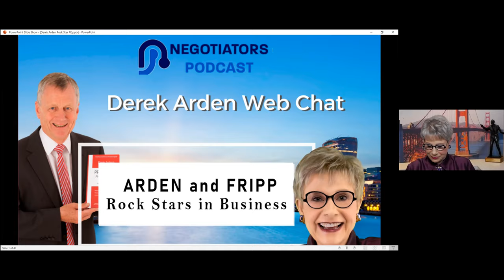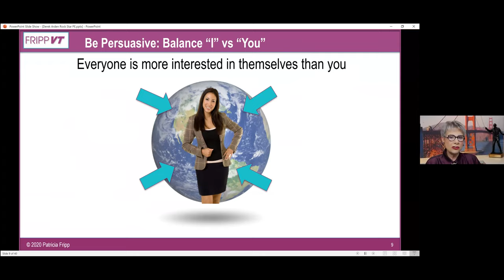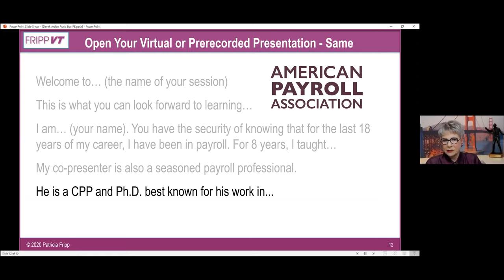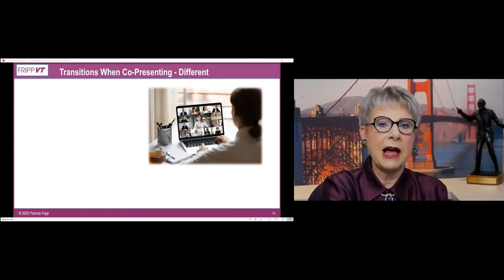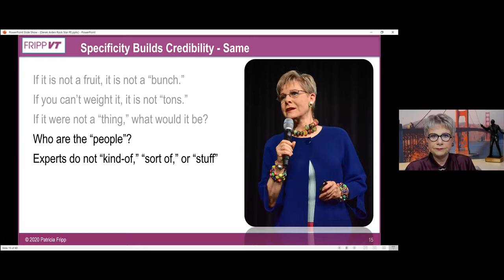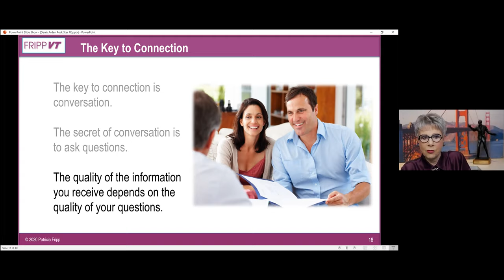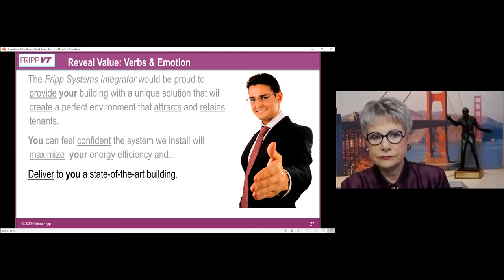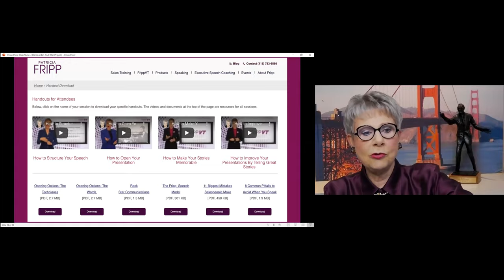Present and Sell In a Virtual World - Patricia Fripp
Negotiation expert Derek Arden invited presentation skills expert Patricia Fripp to be his guest on the Virtual Chat Show. Learn specific techniques that will give you a competitive edge. What worked in the past does work now, we just adapt to virtual. You-focused language helps you connect, client success stories, have a compelling opening, ask good questions, and remember everyone is more interested in themselves than us.
Patricia's online learning program FrippVT.com on Powerful, Persuasive Presentations is the best, easiest, and most cost-effective way to increase your sales and presentation skills.